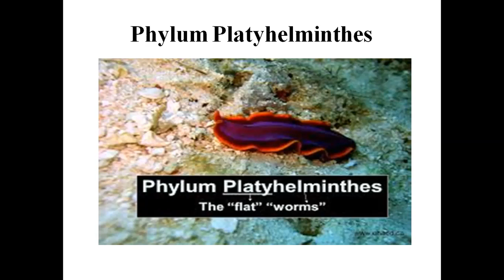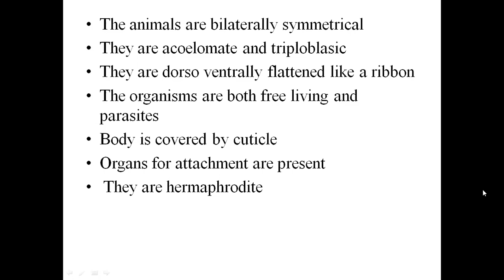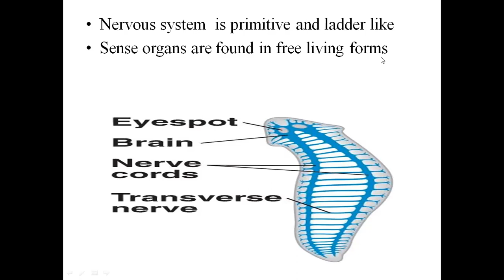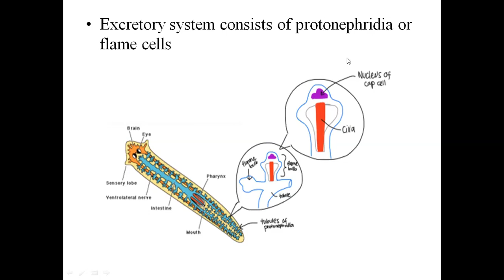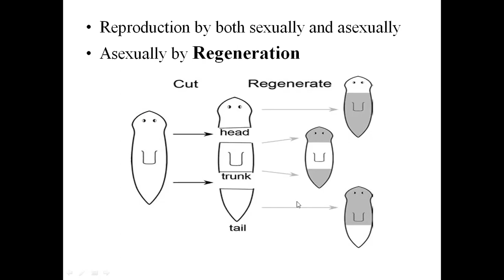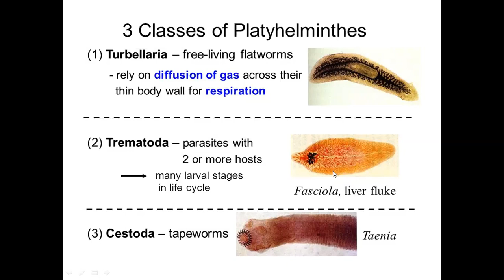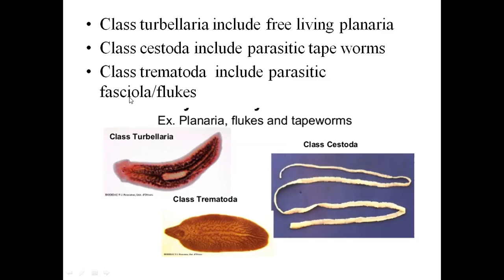phylum platyhelminthes class 11